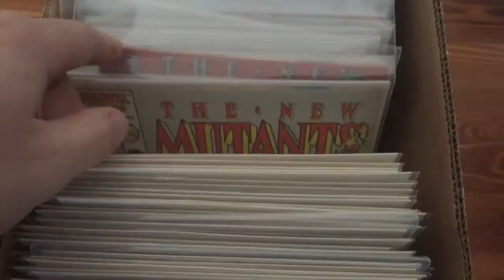Comic Trips: Theatrical Trailer 1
Something that two crazy kids in love did for fun that became a passion and a borderline obsession and a means of bonding and enjoyment they wanted to share with the world..

Setting out to find any box sitting in a flea market, at a yard sale or a small toy & comic shop that unknowingly had gold inside of it.

Not gold as in The Chachapoyan Fertility Idol from Raiders Of The Lost Ark...but gold in the form of a $.12 comic book from half a century ago in a dollar bin, or a loose blue snaggletooth figure from Sears' Mos Eisley Cantina set...somewhere out there, maybe in many places out theres, still lies an undiscovered gem in the rough that has avoided eyes of greed and price gouging...we are here to find that gem.